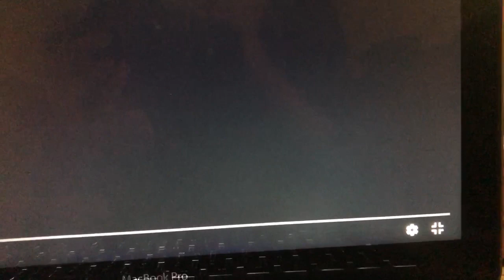Thomas And Friends James And The Red Balloon Redub V2 Now Closed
Here's the cast
Narrator-True Blue
James-Dueling Express
Thomas-Liam Fitzgerald
Percy-NostalgiaDude1998
Sir Topham Hatt-Me
Donald-ScottishTwinsFan120
Douglas-DouglasRosieFan10
Hot Air Balloon Pilot's-Holden Stafford And Me
James's Driver-Me
No Bad Comments Please